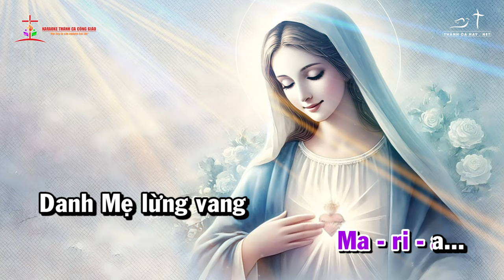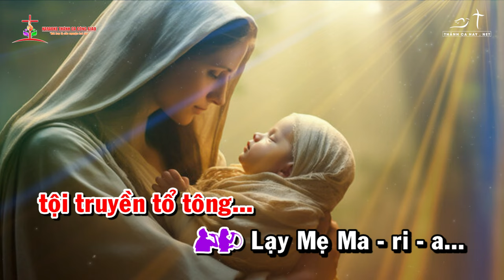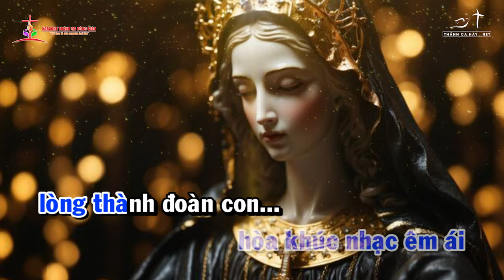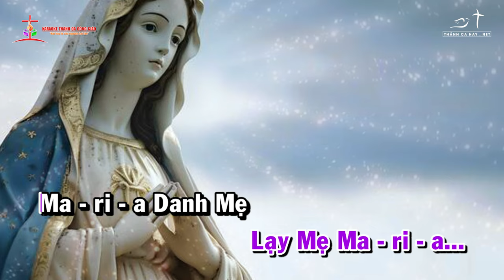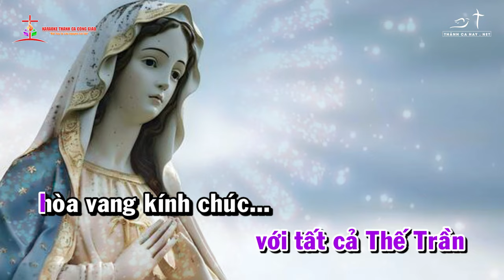MẸ VÔ NHIỄM NGUYÊN TỘI - Sáng tác: MARIA MAI PHẠM - Trình bày: BHX JOURNEY OF GRACE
❤️ Ca khúc: MẸ VÔ NHIỄM NGUYÊN TỘI
✍🏼 Sáng tác: MARIA MAI PHẠM
👨‍🎤 Ca sĩ: BHX JOURNEY OF GRACE
🎼 Pdf :
©  Copyright: KARAOKE THÁNH CA CÔNG GIÁO